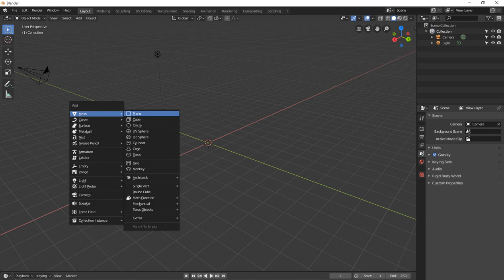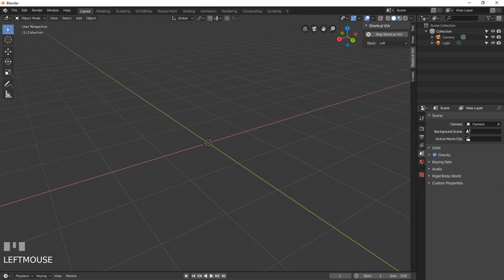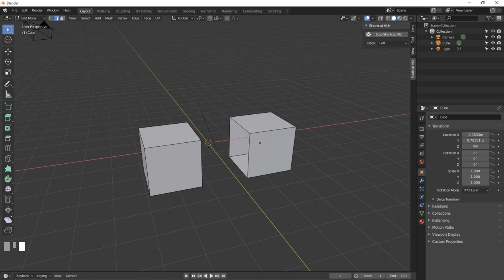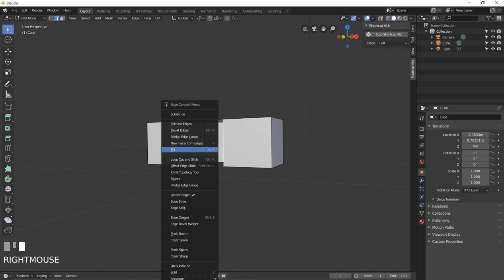blender 2.8 tutorial | join and bridge in blender 2.8 tutorial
free backlinks and free SEO tools blender 2.8 tutorial | join and bridge in blender 2.8 tutorial